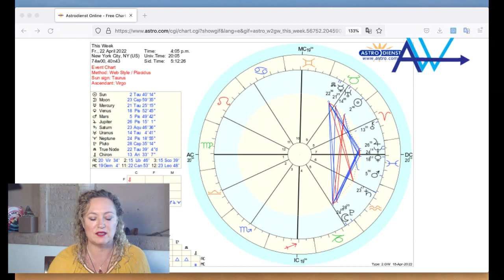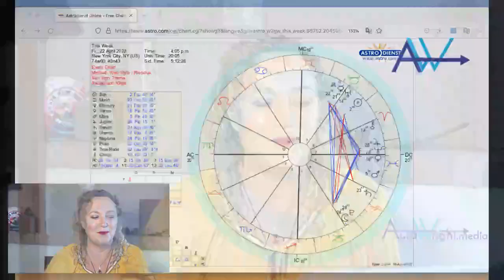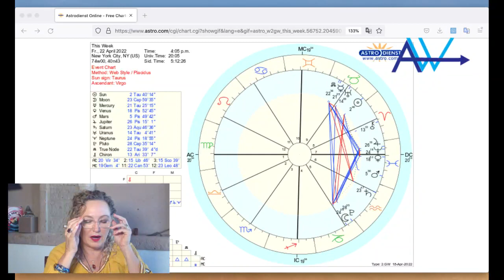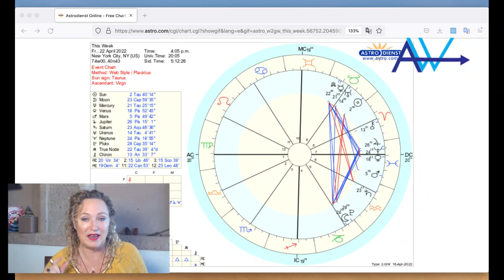ECLIPSE SEASON!! What!? IS g@INg 0n?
BTC address: 122Vg4k8UpepsDbdJ1TUSsaqmaY5RRprT5
BCH address: qzq9kug84g6qhrz0fl5e0ym0mjj668y7sunrqelm8r
LTC address: LPtUrkGXVALj2eYwYJVuq1dXxcm95xUwbZ

Bitcoin Cash
Astrology Prediction
Bitcoin Prediction
Psychic Prediction
Psychic Prediction 2019